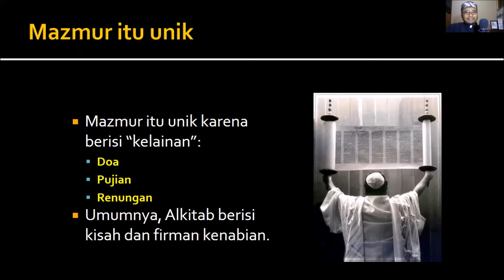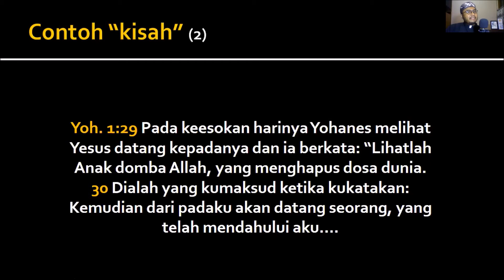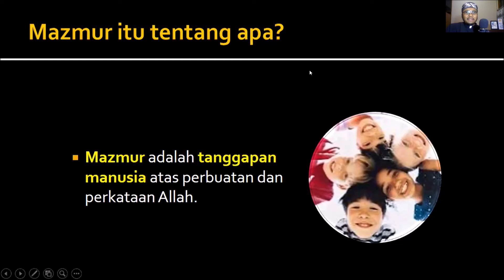Keunikan Kitab Mazmur | BKS2-25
Keunikan Kitab Mazmur